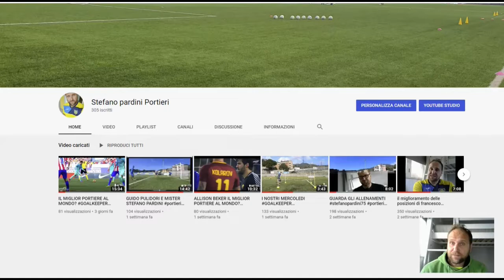IL MIGLIOR PORTIERE AL MONDO?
HANDANOVIC DESCRIZIONI E VIDEO